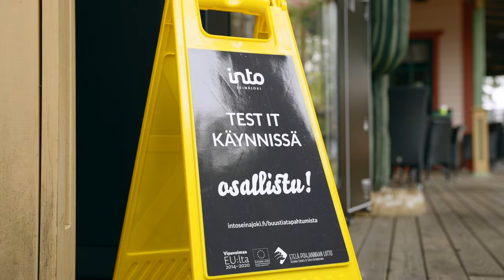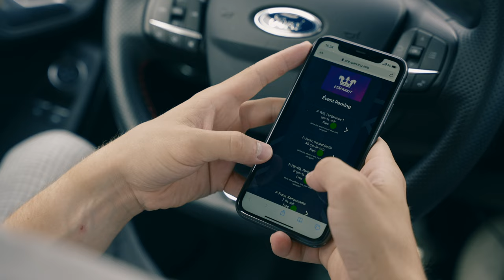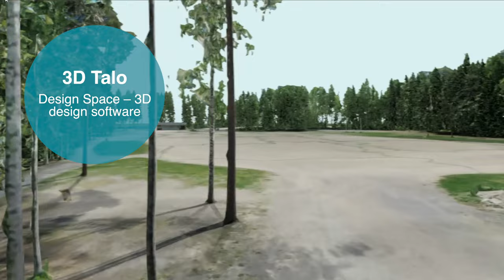TEST IT -tapahtumista buustia bisnekseen 2020-21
Test it - tapahtumista buustia bisnekseen 2020-21-projektin tavoitteena oli hyödyntää ja yhdistää alueen kahta vahvuutta: suurtapahtumia ja yrityksiä sekä niiden välistä innovaatiotoimintaa.
Hankkeen päätoimenpiteinä yritykset testasivat uusia tuotteita ja palveluita tapahtumissa. Pilotointialustoiksi valikoitiin 5 erityyppistä, eri kohderyhmille suunnattua ja erilaisilla paikoilla järjestettyä tapahtumaa: Pytinki –rakennusalan messut (peruttiin vuosina 2020-21), Provinssi –musiikkifestivaali, Power Park –huvipuisto ja useiden tapahtumien pitopaikka, Kuninkuusravit – suurtapahtuma, joka järjestettiin vuonna 2021 Seinäjoella, Tangomarkkinat – perinteikäs tangofestivaali, joka koronavuonna sai korvaajaksi Meidän Tangot –kaupunkitapahtuman, Vauhtiajot – race & rock – autoajot ja rockkeikat yhdistävät tapahtuma, joka tuli paikkaamaan Provinssia testausalustana. Yrityksiä haki mukaan kaikkiaan 32, joista jatkoon valittiin 11. Matkan ja koronan varrella 2 yritystä tippui pois, joten kaikkiaan 9 yritystä testasi innovaatiotaan tapahtumissa.
Hanketta varjosti ja vaikeutti maailmanlaajuinen pandemia Covid-19, mutta joidenkin yritysten kohdalla pidentynyt hankeaika paransi ja muutti pilotteja parempaan suuntaan.
Hankkeen toimesta järjestettiin myös onnistuneita tapahtumia – lanseerauksen yhteydessä esittäytymis- ja pitchaustilaisuus Markkinamaanantai tapahtumille ja yrityksille, Tapahtumat 2021 – terveysturvallisesti ja virtuaalisesti –webinaari sekä after partyna toiminut Space Pitch.
Hankkeessa kehitetty Test it – tapahtumista buustia bisnekseen –malli saa jatkoa Into Seinäjoen omana työnä.